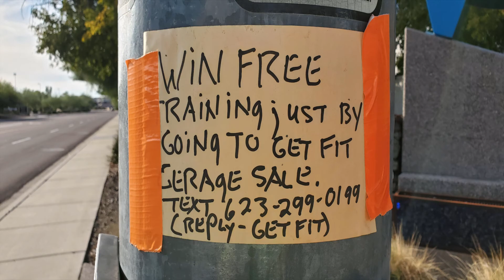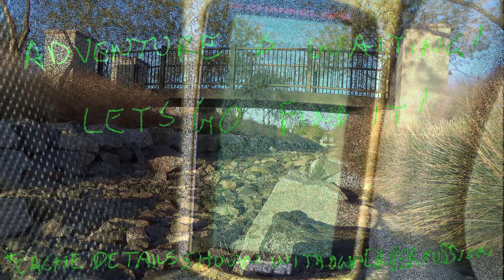Geocaching Glendale #14: Bookstores and Pencils (no spoilers)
I didn't set out to do any geocaching today, but there were a couple that were so close I just had to. I don't show the second one at all because the I never heard from the owner and there was nothing BUT spoiler video.

Geocaching is a global high tech treasure hunt where we use our multi-billion dollar satellite constellation to find Tupperware in the woods. If that sounds intriguing, my channel explores the world (or at least Arizona) in search of the next treasure. Try it for yourself a Geocaching.com.